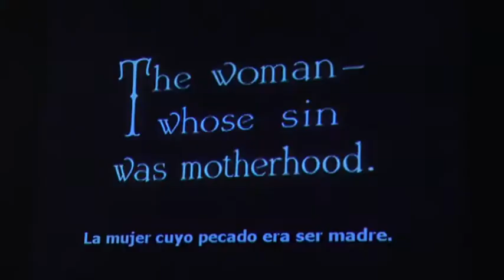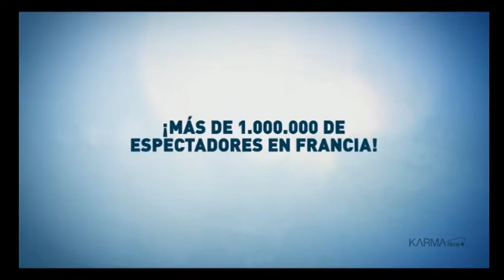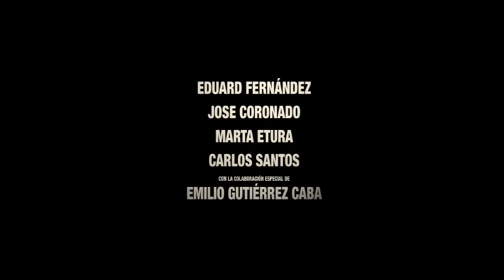Noticia. Semana de Cine de Aracena